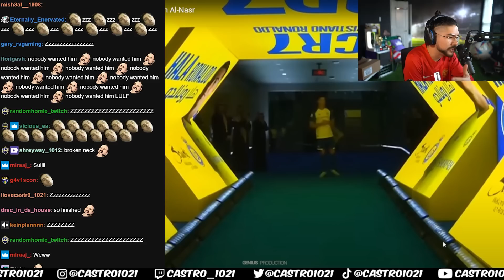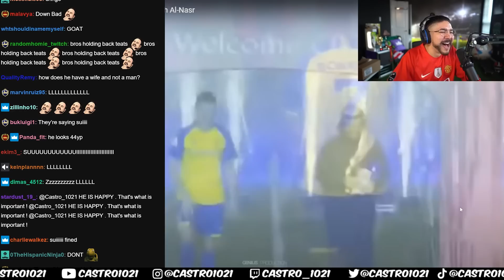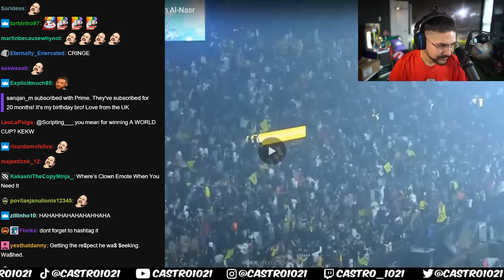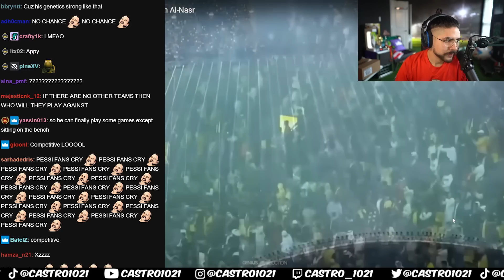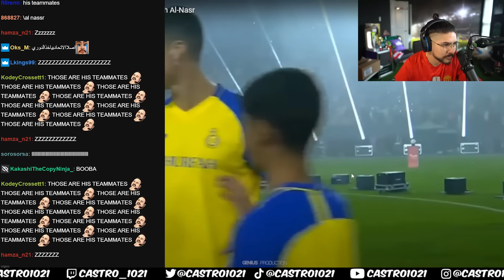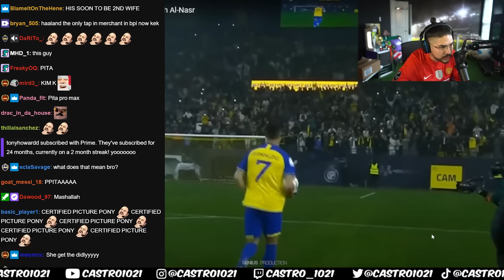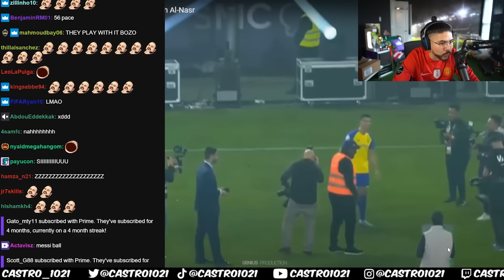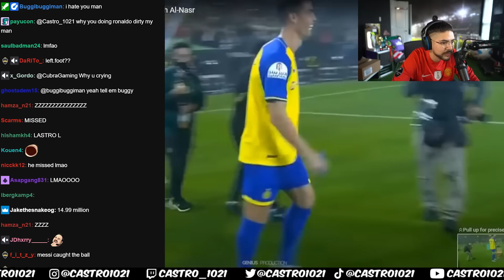THE REAL REASON RONALDO TRANSFERRED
Is this the real reason🤔
Castro Socials: